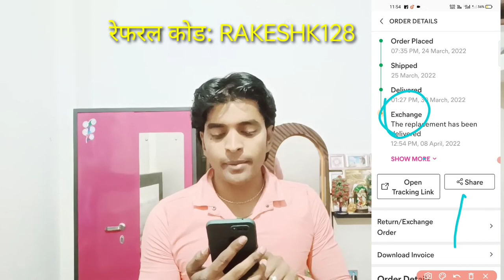meesho par Exchange kar ke dusra product kaise manwaye! This is how the order exchange from Meesho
हम आपको इस वीडियो में बताएंगे कि किस तरह से मीशो में ऑर्डर एक्सचेंज करके दूसरा प्रोडक्ट कैसे बनाते हैं यही पैसा से

Hi, Kumar Rakesh has sent you a special gift 🎁

Save *extra 25%* 🎊 using the code: RAKESHK128

Join Kumar Rakesh and shop Best Quality Products at Lowest Prices and Free Delivery.

meesho order exchange kaise karte hain step bye step